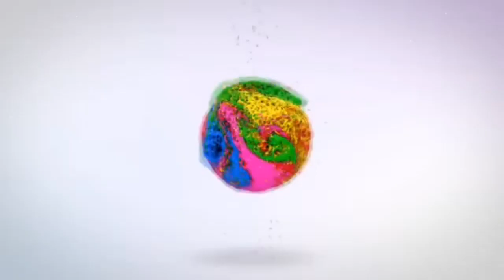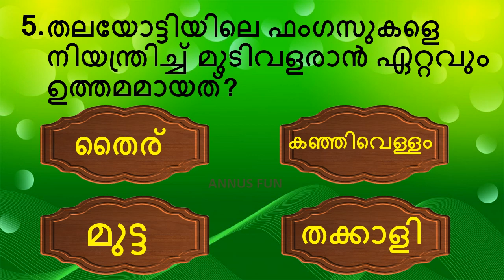Malayalam GK| interesting facts| part 24 | Annus Fun